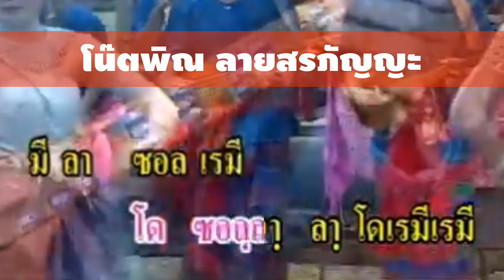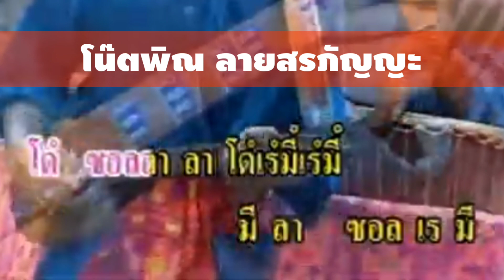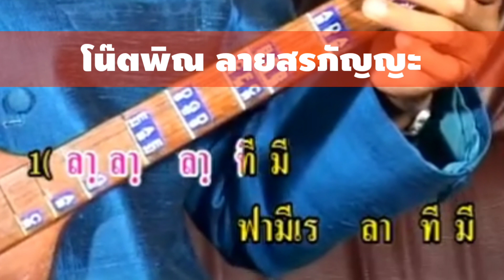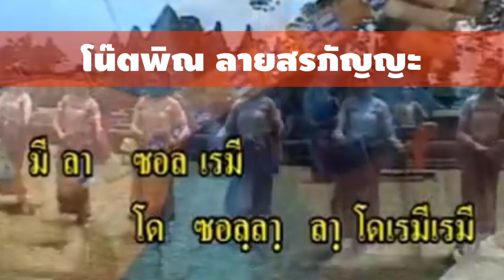โน๊ตพิณ ลายสรภัญญะ